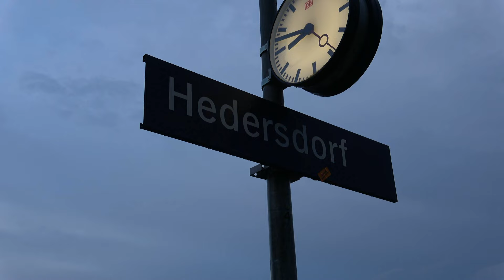Kirchweih in Hedersdorf - Highlights 2024 - Teil 2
Hier sehen Sie einige Highlights zum Kirchweihfest in Hedersdorf. Für Stimmung sorgten die Buam und Madla der Hedersdorfer Kirwa zusammen mit den Party- und Stimmungsbands :  "West" - "Gsea Wepsn" - "Die Dachse" - Klampfn Schorsch - Quetsch´n Toni. Einen ausführlichen Bericht lesen Sie  in der Pegnitz-Zeitung. Und im Laufe der Woche werden hier auf diesem Kanal einige weitere Highlights Online gestellt. Freut euch drauf.  ... und gute Kirwa-Saison allen.